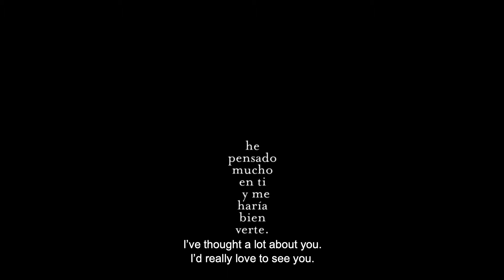Lázaro- Trailer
Trailer del largometraje colombiano.
“Lázaro” el conmovedor documental de José Alejandro González que retrata la historia de su padre luego de enterarse de que tiene Alzheimer.

Viaja a lo más profundo de su mente, explora su vida y cómo a raíz de esta noticia la familia se dió una segunda oportunidad para recuperar los vínculos que alguna vez se rompieron.